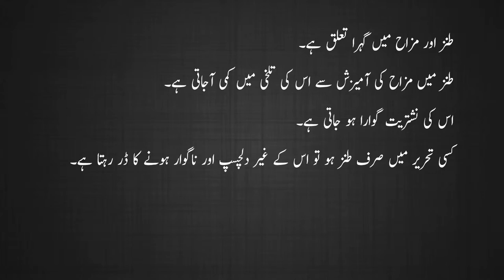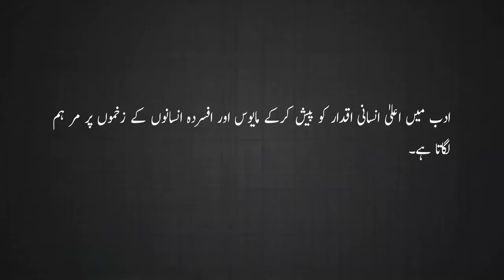Tanz-o-Mazah / طنزومزاح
Khwaja Hasan Nizami ki Khaka Nigari ki Khusoosiyat.